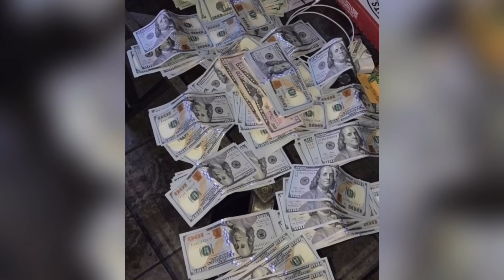Mix Corridos de lo mas chingones 2020